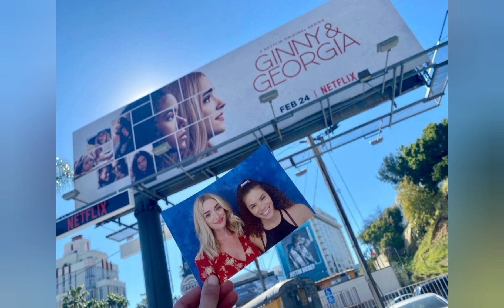GINNY AND GEORGIA 2 SI FARÀ? ECCO LA VERITÀ